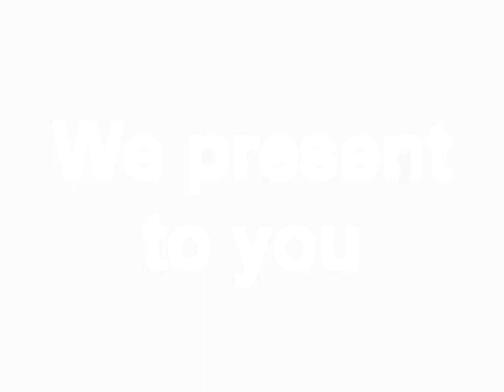CSS: BING BING MOVIE By KAAABAAAL